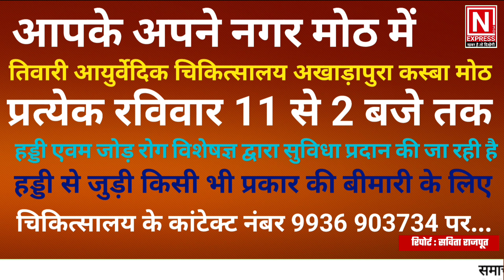Lalitpur : विद्युत विभाग की लगातार कटौती से परेशान लोगों ने जिलाधिकारी आवास पर किया धरना प्रदर्शन...